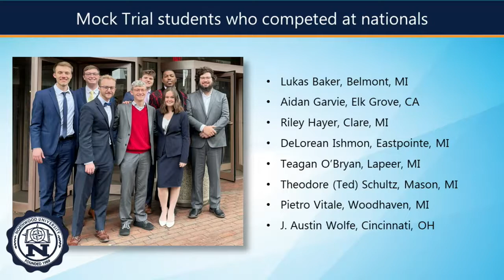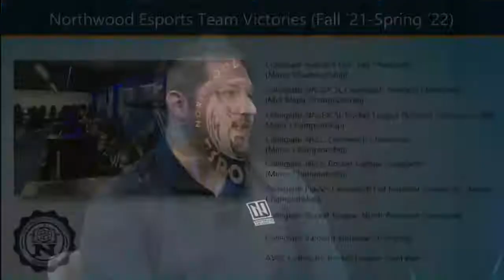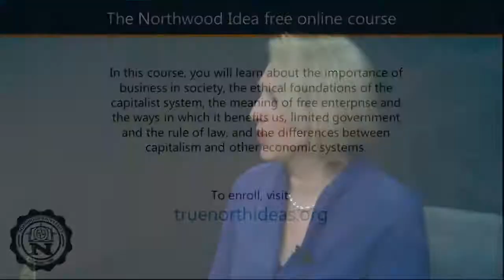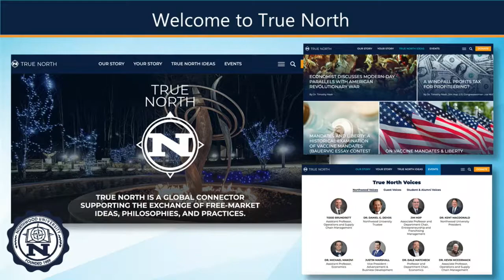News from Midland's University April 2022